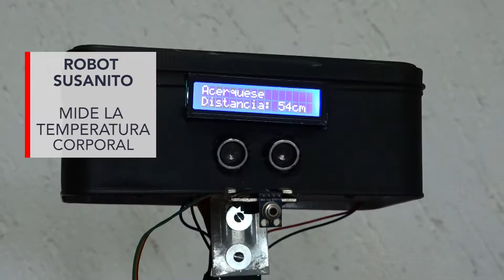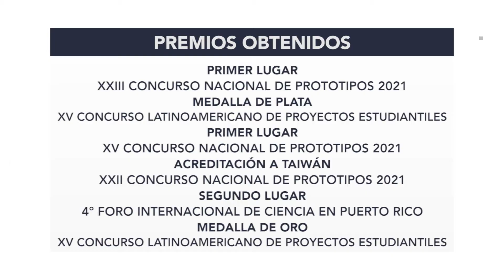NP ROBOT SUSANITO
El robot “Susanito”, es una máquina autónoma, que sirve para medir la temperatura corporal de las personas y cuenta con un dispensador de gel antibacterial, que tiene como objetivo reducir los contagios del Covid-19 entre las personas que se encuentran formadas en los establecimientos comerciales.